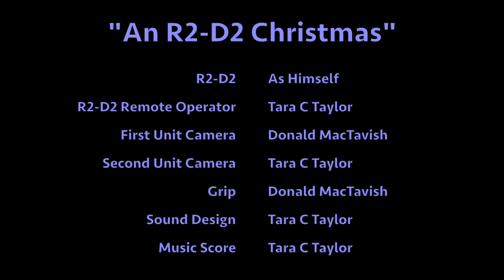An R2D2 Christmas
This is a short StarWars fan video for the Christmas/Festivus holiday season featuring our beloved R2D2!

The music was written and scored by myself.  If you want to know more about me please,